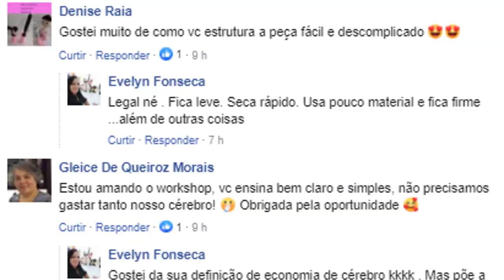Curso Escultura Humanizada para Iniciantes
Você pode adquirir o  Curso de Esculturas Humanizadas para iniciantes  a qualquer momento.

🙏Nesse curso de Esculturas Humanizadas para iniciantes você vai aprender a fazer 3 Esculturas diferentes.

☝️Esse curso é online, foi gravado e editado  e é na Hotmart . Você poderá assistir quantas vezes quiser do celular , notebook,etc

☝️Vai participar do meu grupo Vip de alunos no whatsapp pra tirar dúvidas do curso .Não é grupo de bate papo e grupo de estudos e abro uma vez por semana pra tirar dúvidas sobre o curso.

Após a compra a Hotmart envia e-mail e vc coloca a senha e terá acesso ao conteúdo do curso . Lá tem link pra vc entrar no grupo de alunos vip do whatsapp

Neste vídeo tem informações sobre o Curso Escultura Humanizada para Iniciantes.

Para adquirir basta clicar no link e obter todas informações e forma de pagamento

Não esqueça de compartilhar e clicar GOSTEI no vídeo!